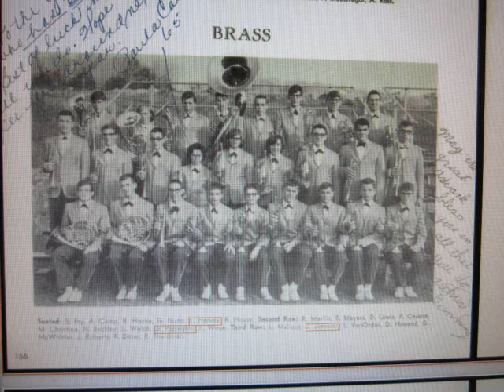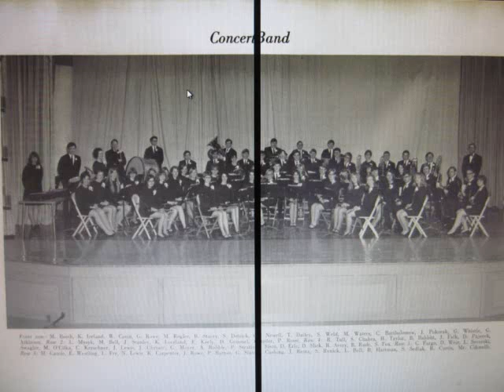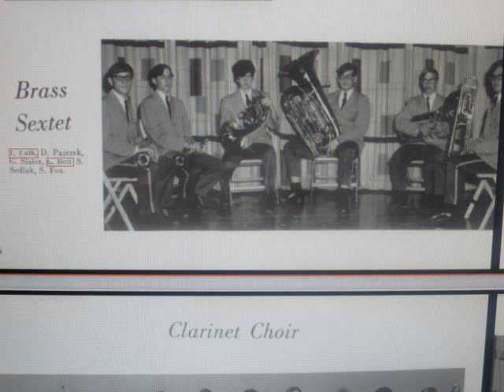Two Movements For Winds and Percussion Pajerek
Two Movements for Winds and Percussion by Don Pajerek.
Maine-Endwell High School Band
Samuel Cifonelli Conductor
March 1969